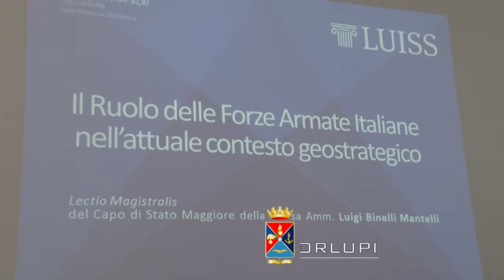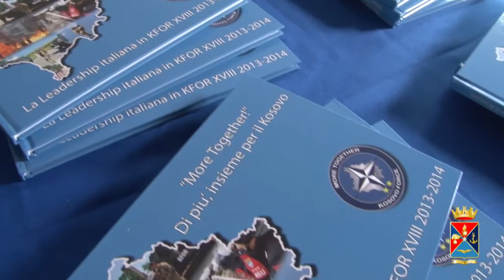25/02/2015 LUISS - Lectio Magistralis dell'Amm. Binelli Mantelli